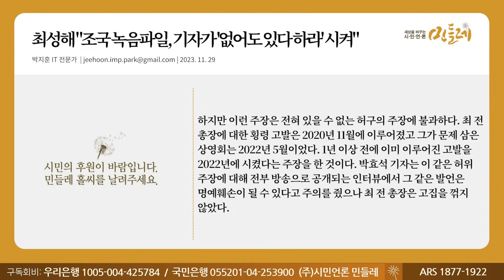[231129_ 박지훈 IT 전문가] 최성해 "조국 녹음파일, 기자가 '없어도 있다 하라' 시켜"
▣ 대표번호 : 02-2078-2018 (정기구독 등록, 해지, 민원)
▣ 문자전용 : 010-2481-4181